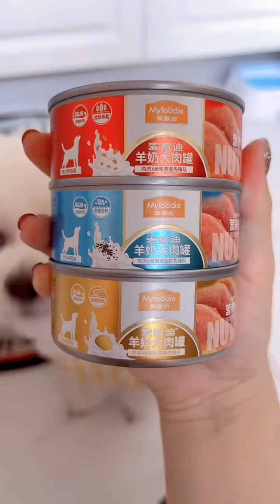Lovely Puppy Is Your Worst Enemy 3 Ways To Defeat It